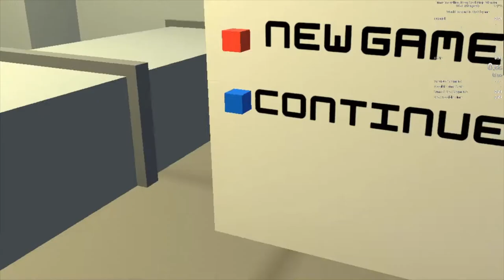TNN NG+ Warped in 0:29 (Former WR)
sub 30 poggers!